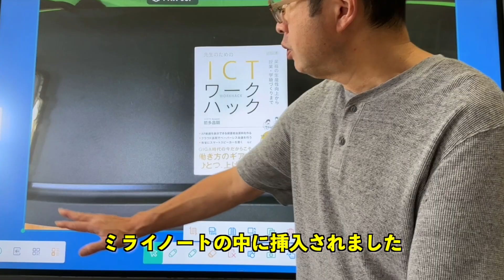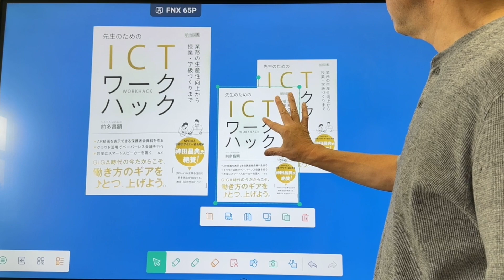書画カメラ 超絶簡単MIRAI TOUCH その３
電子黒板の基本的な使い方と授業での活用法について紹介するシリーズその４
MIRAI TOUCHのXシリーズには書画カメラが内蔵されています。超絶便利です。